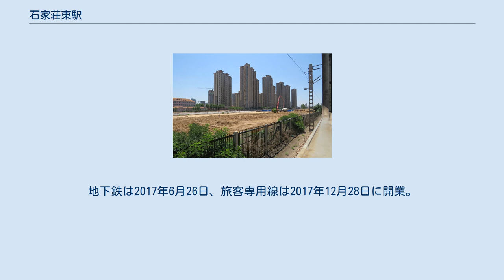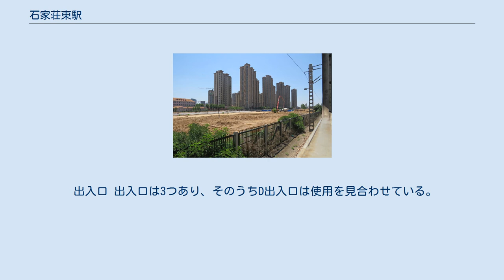石家荘東駅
石家荘東駅（せっかそうひがしえき、中国語：石家庄东站、英語：Shijiazhuangdong Railway Station）は河北省石家荘高新技術産業開発区北部にある、中国国鉄石済旅客専用線と石家荘地下鉄1号線の駅。
地下鉄は2017年6月26日、旅客専用線は2017年12月28日に開業。
駅はG307国道と石徳線の間にある。
 2016年6月当時の駅付近。
駅はまだ完成していない。
 国鉄の旅客専用線駅は、京石旅客専用線の計画過程で、京石旅客専用線が京珠高速道路に沿って石家荘市に入り、裕華区二十里鋪郷附近に石家荘東駅を設置することが予定されていた。
この計画の石家荘東駅は京広高速鉄道上の駅で、主に高速列車の旅客乗降を取り扱うとされていた。
しかし、結局は石済旅客専用線の駅として2017年12月28日に開業した。
 地下鉄駅は、石家荘地下鉄1号線の駅として2017年6月26日の1号線開通に伴って供用開始した。
 同駅は、中国国鉄石家荘東駅とつながっている。
 駅構造 島式ホーム1面2線の地下駅。
 出入口 出入口は3つあり、そのうちD出入口は使用を見合わせている。
 铁流网：石武客运专线本月动工 武汉到北京将只需6小时 定州热线：石高速铁路对石家庄经济的推动与不利影响分析 河北青年报：新石家庄站三套方案出炉（archive版） 新华网河北频道：石家庄交通规划描摹城市蓝图（archive版）